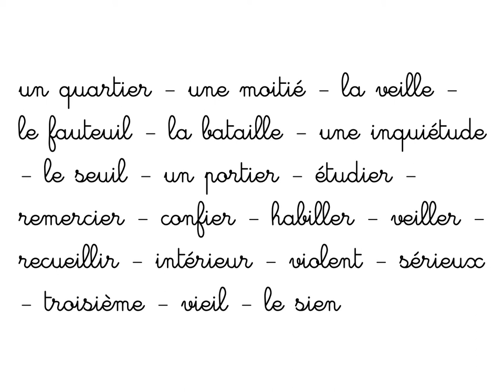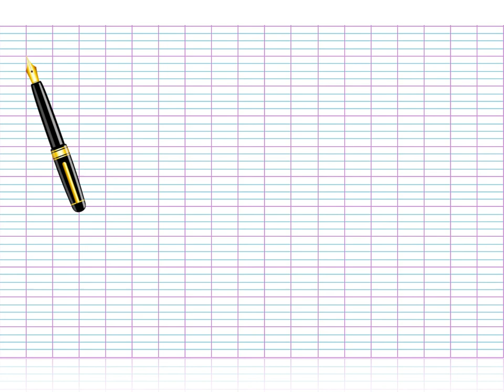CM2: Dictée de mots n°8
Elaborée à partir de l'échelle de fréquence de Brunet.
Tous les mots contiennent le son [y]